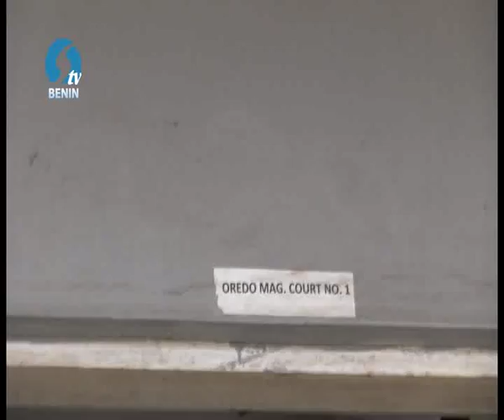APC YOUTH LEADER CRISIS